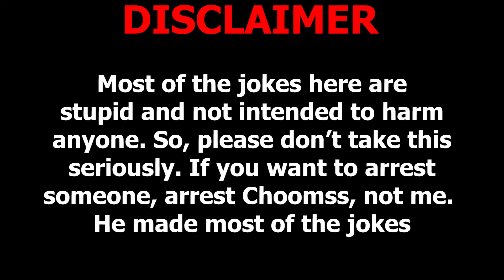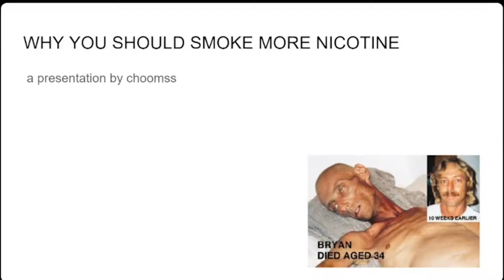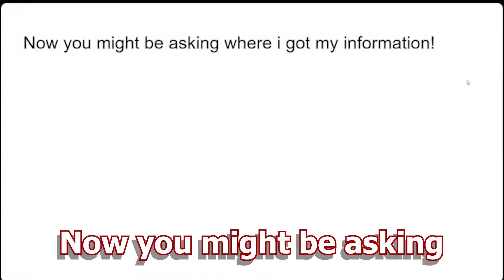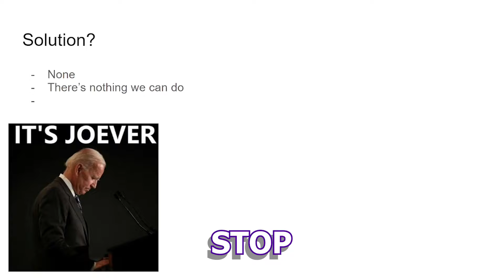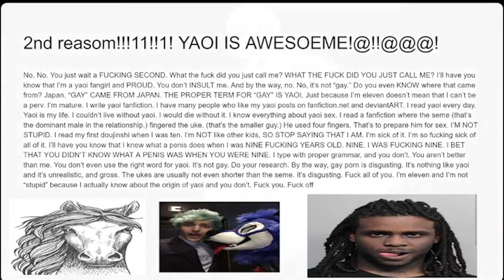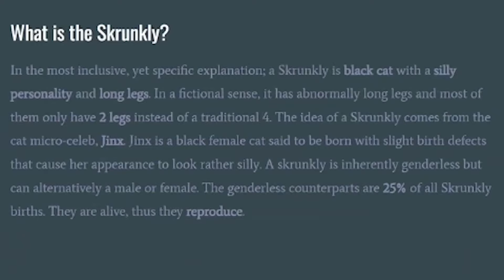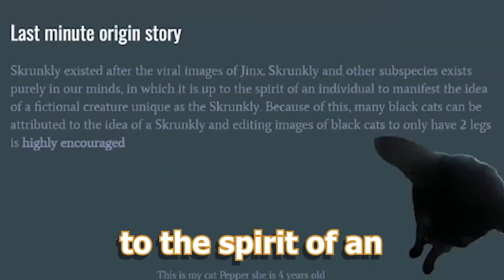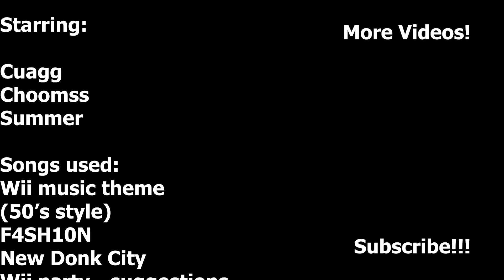We Ruined Presentation Night And This Is How It Went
JJJreact

Pls react Jack, I want to know you watched my video before I head off to college

Oh, and timestamps:

1:24 Choom’s presentation: Why you should smoke more Nicotine
5:38 My presentation: Instagram is so original
9:52 Cuagg’s presentation: Why you should
watch Yaoi (My favorite one, should definitely watch)
12:41 Summer’s presentation: Skrunkly lore
15:50 Choomss’ presentation part 2: Why skrunkly fucking sucks